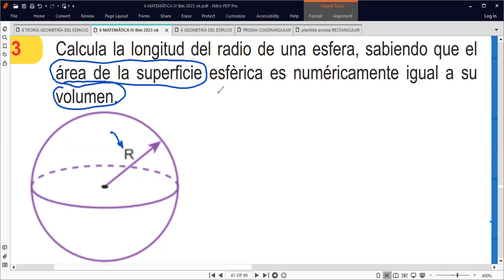6to Grado GEOMETRÍA DEL ESPACIO